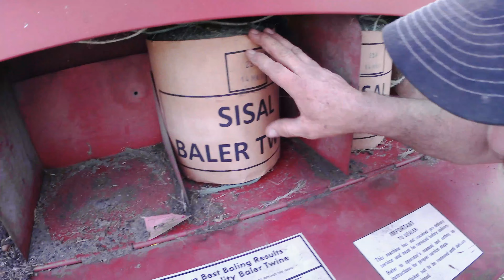FREE feed for our animals!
We produce 1/2 of what our animals eat right here on the farm depending on the weather. It feels good to be self sufficient with our food as well as the animals.